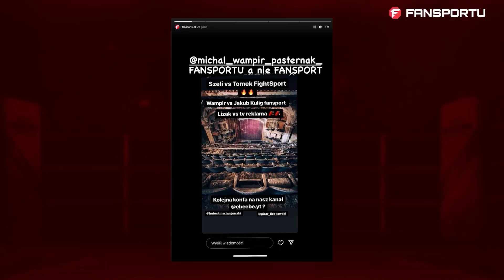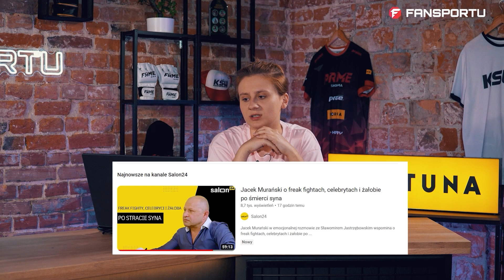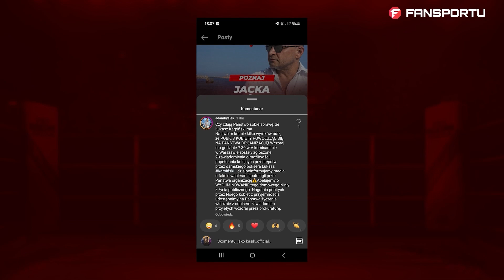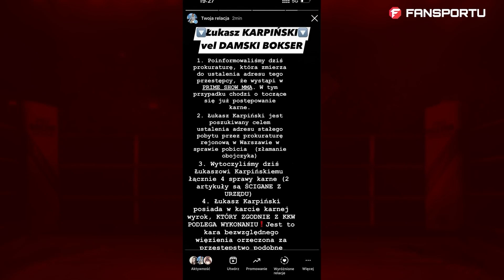MURAN POMÓWIŁ SZALONEGO REPORTERA? NOWE DOWODY! ZAWODNIK PRIME MMA Z POWAŻNYMI ZARZUTAMI!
✅ Kanał o sportach walki, MMA, boks, wywiady, relacje z gal KSW, FAME MMA, GROMDA, UFC i inne. Backstage z gali, materiały ekstra ze studio FANSPORTU.

0:00- 0:41 WSTĘP
0:42- 0:59 TEMATY
1:00- 1:38 BURNEIKA ZAMYKA SWÓJ BIZNES
1:39- 3:56 PASTERNAK VS DZIENNIKARZ? MOCNA WYMIANA ZDAŃ
3:57- 5:50 KONIEC PRIME MMA? SPINA DON KASJO VS SZALONY REPORTER
5:51- 8:38 MURAŃSKI SHOW! NAJWIĘKSZA ZADYMA W HISTORII
8:39- 12:16 MURAŃSKI POMÓWIŁ SZALONEGO REPORTERA? NOWE INFORMACJE
12:17- 13:38 MURAŃSKI WYJAŚNIA SPRAWE Z WŁAŚCICIELEM MIESZKANIA ORAZ NITRO
13:39- 15:26 POWAŻNE KŁOPOTY JEDNEGO Z ZAWODNIKÓW PRIME MMA
15:27 ZAKOŃCZENIE